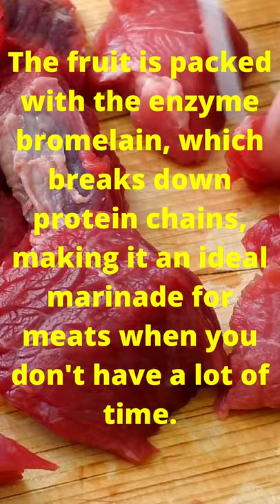INTERESTING RANDOM FACTS!! Part 3